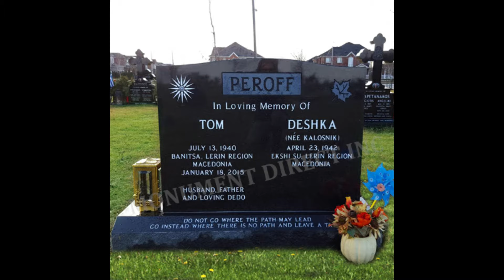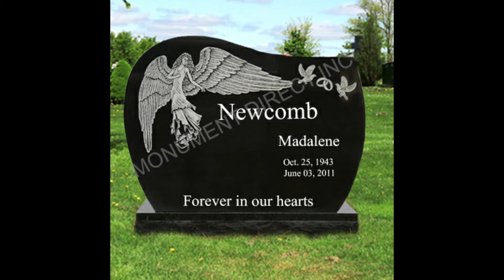Making fine memorials affordable - Monument Direct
Welcome to Monument direct. We are a monument manufacturer located in Toronto. In this video we are showcasing a few of our monuments that we produced.